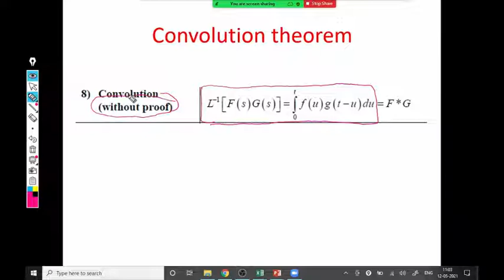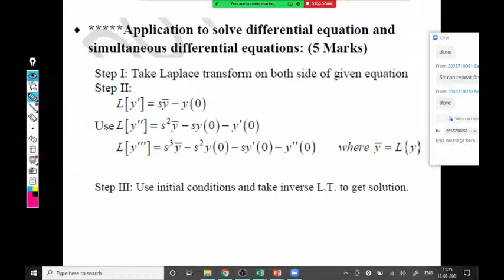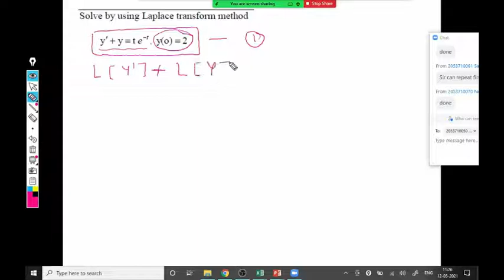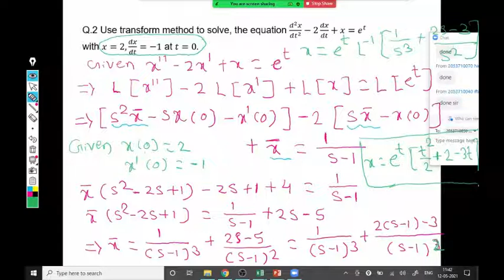Session 15: Inverse Laplace by Convolution(Type 4) & Application to solve LDE